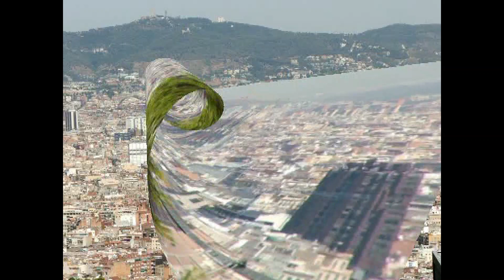Barcelona, Espanha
Vídeo da viagem por Espanha cidade Barcelona